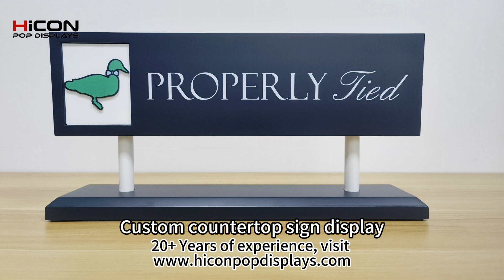display sign made by Hicon POP Displays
Custom your brand logo display sign for brand merchandising at Hicon POP Displays displaystand displayrack displaysolutions come we can meet all your display needs with our more than 20 years of experience in custom displays, metal, wood, acrylic, cardboard displays are all available.